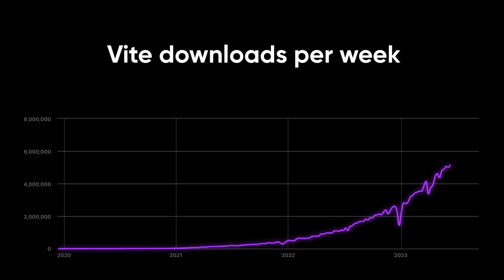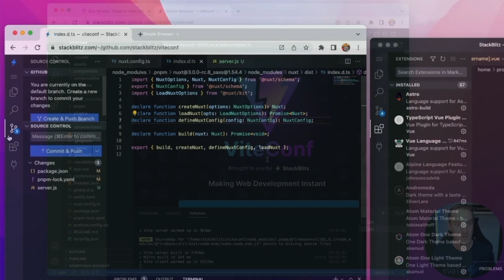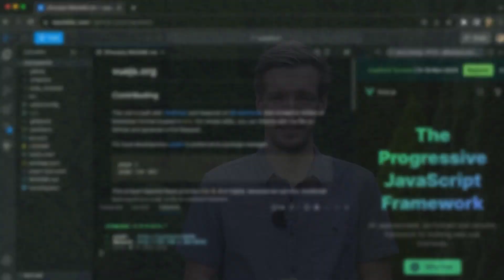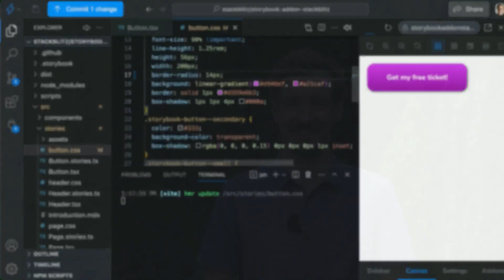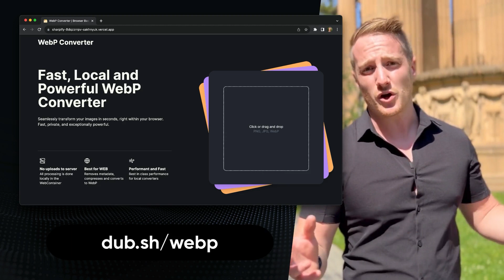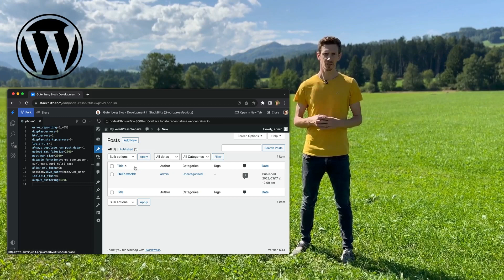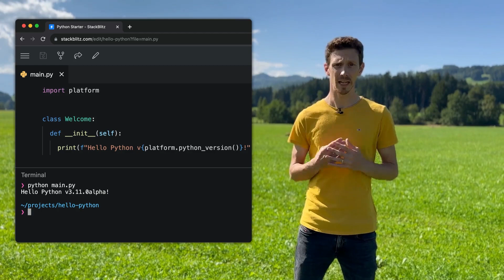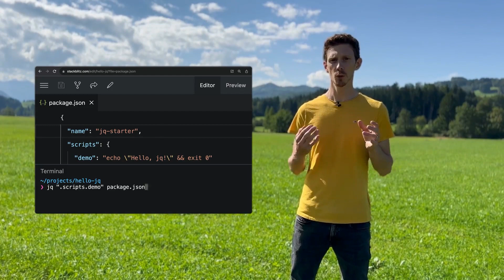Keynote: What's new in StackBlitz | ViteConf 2023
Join Eric Simons as he announces what's next for StackBlitz! Dominic Elm will unveil the future of WebContainers and Tomek Sułkowski will showcase features that will make it easier for designers and developers to collaborate.